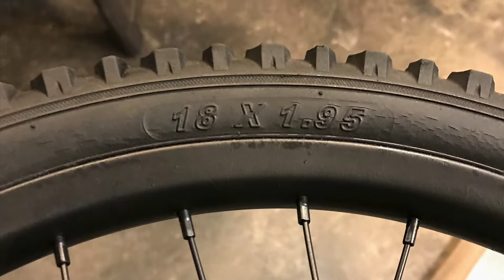Razor electric chopper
I installed a two stroke bicycle engine after the electric motor went out.